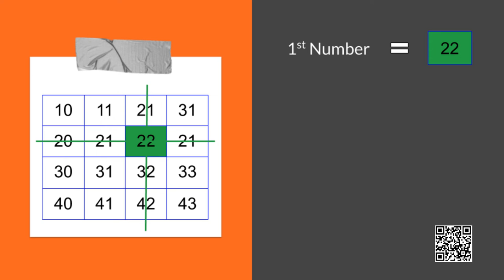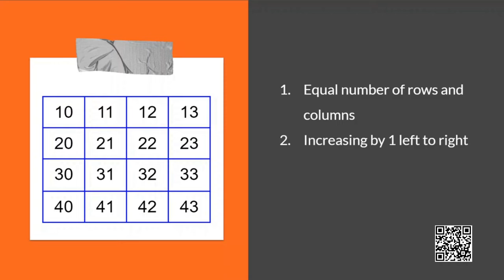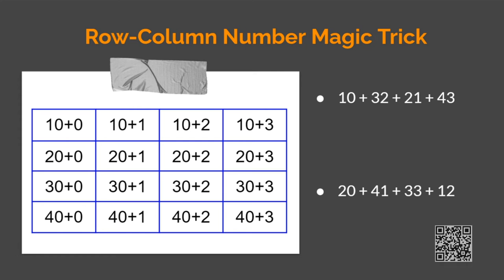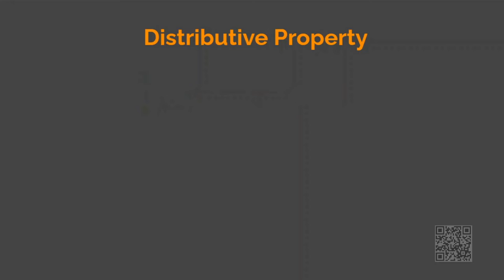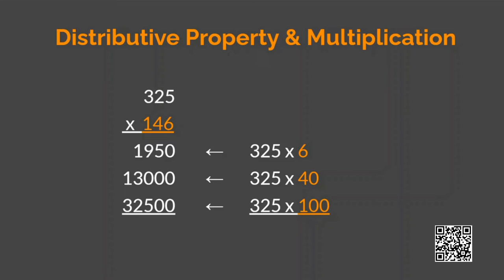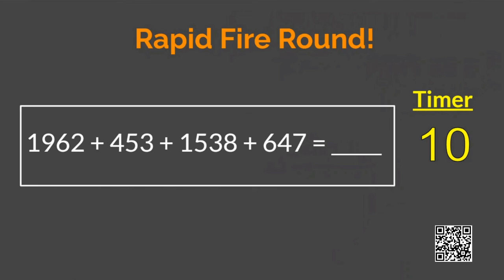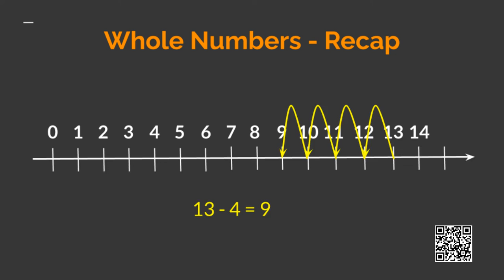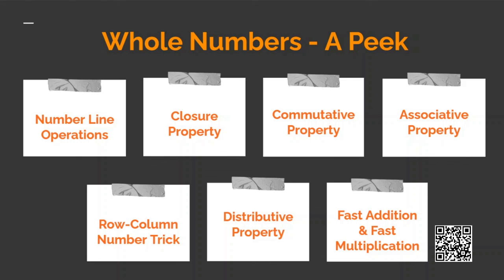Whole Numbers Part 2 | Class 6 NCERT